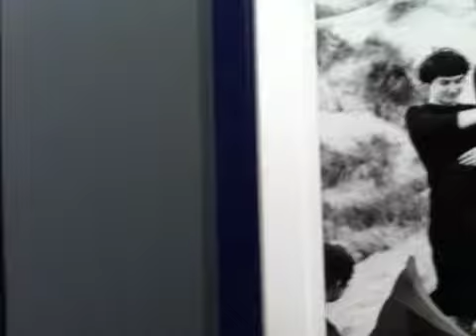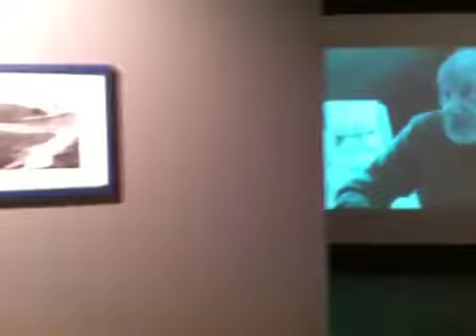Gianni Berengo Gardin. Sguardi gentili - Museo Regionale di Scienze Naturali, Torino 2012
Una delle tante offerte del Museo di Scienze Naturali di Torino. Fino al 6 gennaio 2013, 40 scatti di Gianni Berengo Gardin e una videointervista tutta da ascoltare. Per una delle mostre meglio allestite in quelle sale (perché su alcune non si può che stendere un velo pietoso).